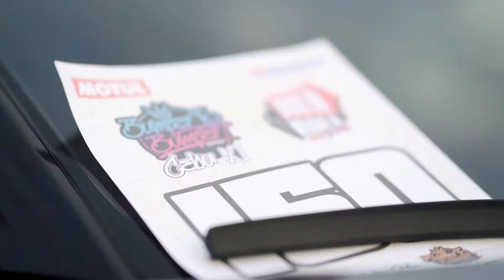BUMPER 2 BUMPER CARSHOW CEBU 2022 |GTR LANDCRUISER 2022 | SONY A7III | SIGMA 24-70 | HLG 3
B2bcarshow HOTNESS brought you by WinZir & Sandbox Entertainment ! !
INFRAME : JILL | MECE | KARIZA 🥵🥵
FILMED BY: Chasing Moments